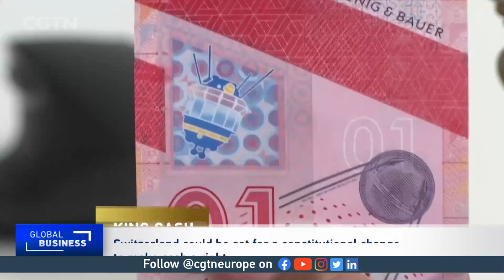Switzerland to amend constitution to make use of cash a basic right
With an accelerated push to use contactless payments across Europe, notes and coins will amount to only 6% of transactions by 2031, according to UK Finance. But the Swiss government is taking measures to protect the status of cash in the industry.